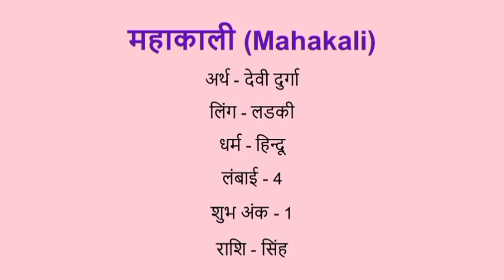Mahakali name meaning in hindi | mahakali naam ka matlab kya hota hai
Mahakali naam ka matlab
Mahakali name meaning in hindi
Mahakali naam mane k